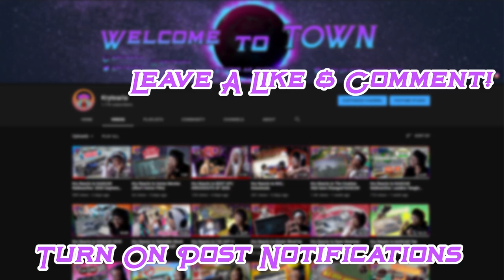Kry Reacts to Radioactive: Buschy McBusch Race 400 at Kansas | NASCAR RACE HUB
Radioactives never fail me... so you guys know what time it is! FOX dropped the Radioactive to the Buschy McBusch Race 400 at Kansas and it pulled through with the best live reactions from the event! Let me know what you thought down in the comments and I hope you enjoyed the video! :)